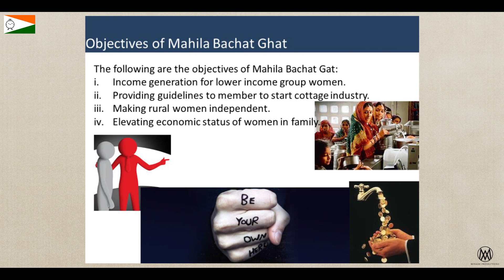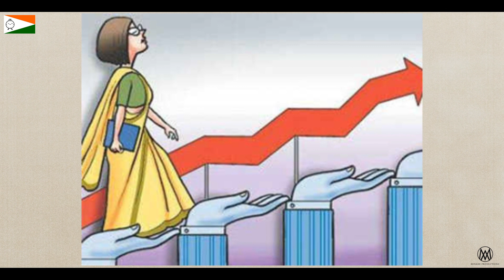Warrior @ 80 Documentary and Short Film Competition Entry No : RWT57 : Director - Siddhant A. Sawant